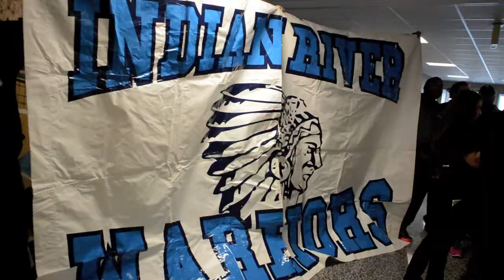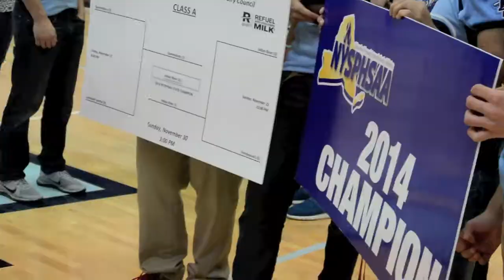Indian River Football Celebration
The Indian River Warriors celebrate bringing home the school's first New York State Championship and the area's first State Football Championship.

(Video by Amanda Morrison/Watertown Daily Times)